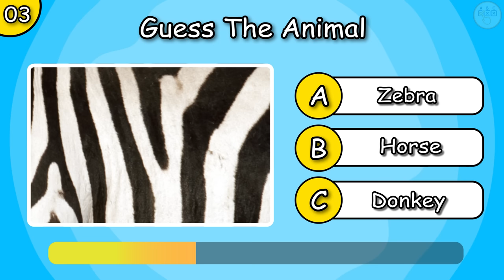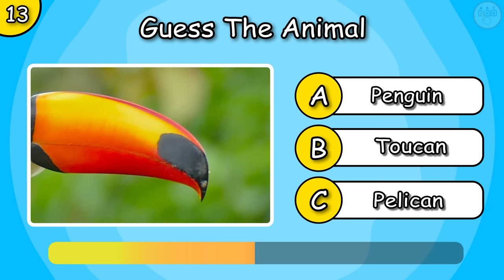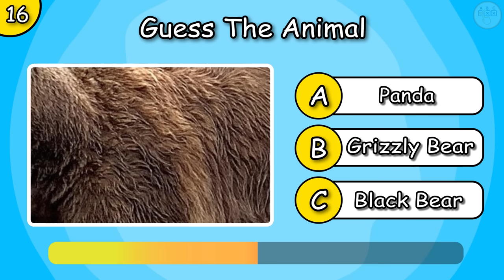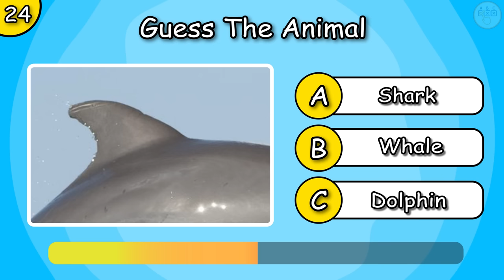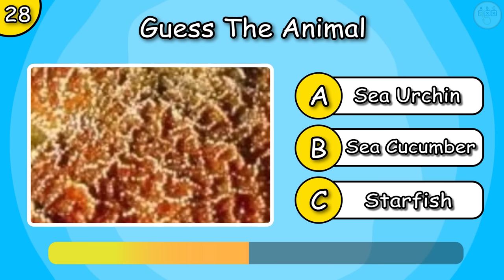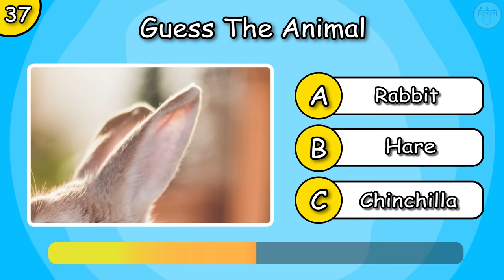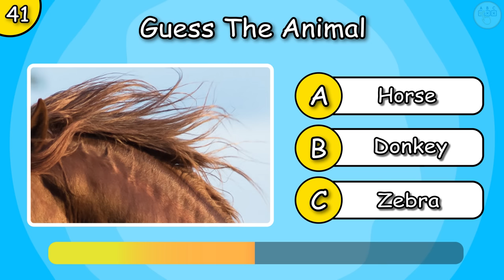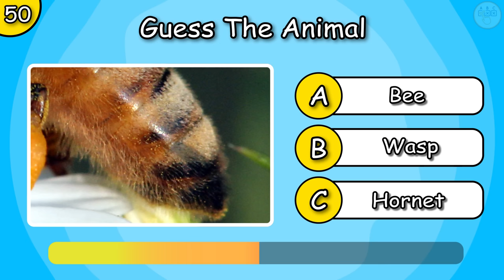Guess The Animal From The Zoomed Image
Hello ABC Quizzers! Are you ready for a wild and intriguing challenge? Today, I've got an exciting and brain-teasing quiz for you - "Guess The Animal From The Zoomed Image"!

In this video, we're venturing into the diverse world of animals in a unique way. I'll show you a zoomed-in image of a part of an animal, and your task is to guess which animal it belongs to.

From the stripes of a tiger to the spots of a leopard, or the scales of a fish to the feathers of a bird, these images will test your knowledge and observation skills. But, can you identify each animal just from these zoomed-in pictures?

Don't worry if you're not a wildlife expert - this quiz is all about having fun, challenging your brain, and learning more about the fascinating world of animals.